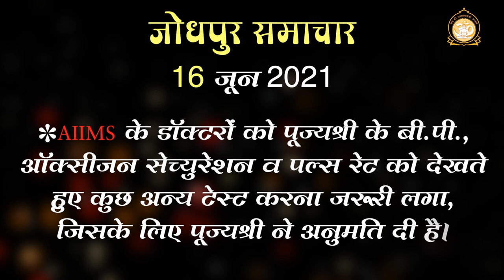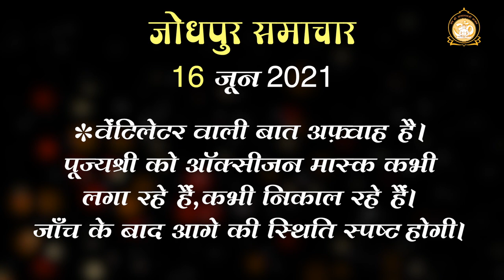21वीं सदी का सबसे बड़ा अन्याय | जोधपुर समाचार 16 जून 2021 | Release Bapuji | St Shri Asharamji Ashram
21वीं सदी का सबसे बड़ा अन्याय | जोधपुर समाचार 16 जून 2021 | Release Bapuji | St Shri Asharamji Ashram